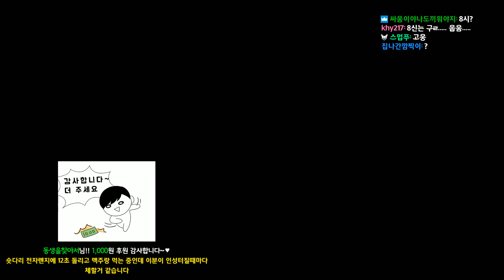[블러드본 #1] 다크소울 같은 "어려운 게임"의 대표작 - PD제갈량 / PS4 Game "Bloodborne" Vol.1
다크소울 같은 하드한 게임, "블러드본"의 실황 영상입니다.
※ 트위치 생방송 (트위치 검색창에 "제갈량"을 검색하세요.

PS4 game "Bloodborne" play video !!